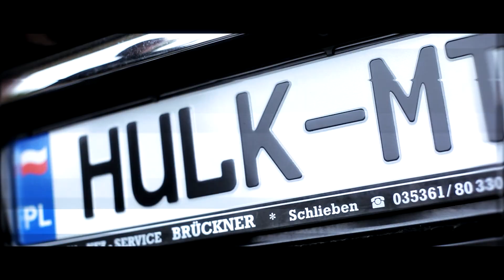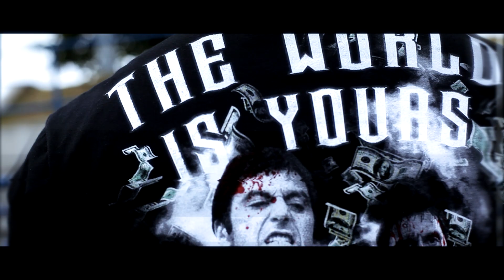TSP FARMER - FUCK THE FAME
Produkcja: Premier Arena
Mix, Klip: ERDE, Master: Ader
Nagrane w Back in the Days studio 09.2016
EP TSP Farmer TOXIC